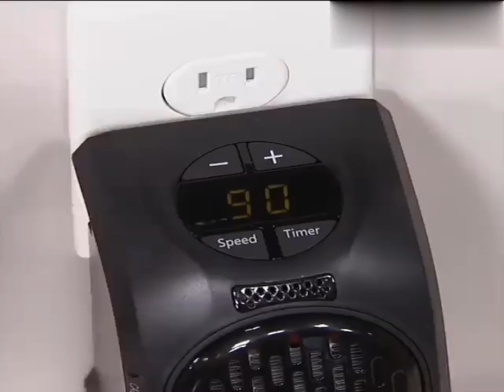Best Supper Mini Electric Home Heater For Winters Review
We test Handy Heater, an As Seen on TV plug-in personal space heater that claims to use therm-ceramic design to take up less space and provide more warmth just about anywhere in your home.
Electric Heater Mini Wall#Winter#Heating Stove#Portable#